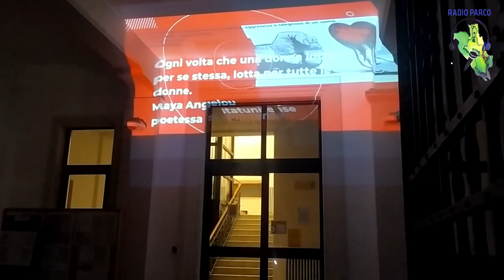"Donna. Vita. Libertà." Proiezioni di video a Pescasseroli 26/11/2022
"Donna. Vita. Libertà." Proiezioni di video a Pescasseroli (AQ) in occasione della Giornata internazionale per l'eliminazione della violenza contro le donne 2022, nel municipio e sull'abbazia dei Ss Pietro e Paolo.